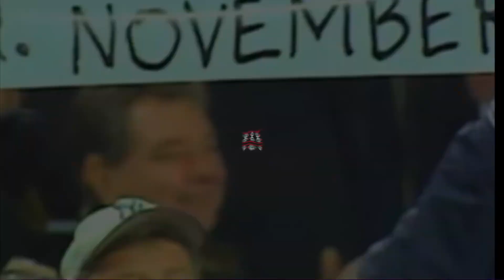MLBbro TV Show |The Beats, The Baseball, Everything You Missed This Week On MLBbro.com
Jaelen Gilkey takes you on an amazing journey through the past week of MLBbro.com content.

Catch up!